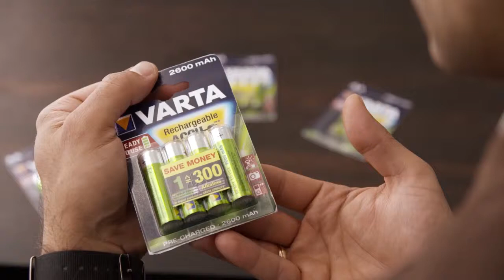VARTA Pilas recargables Ready 2 Use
Recarga tus pilas y no te quedes sin energía. Preparadas para descargas intensas como el flash de una cámara reflex.